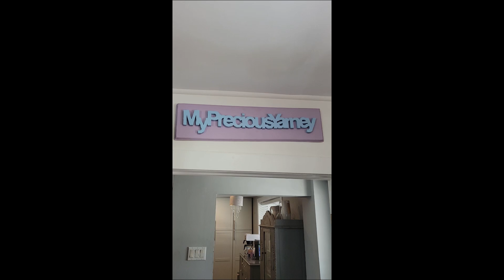Yarnery Tour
My Precious Friends

My Precious Yarnery
North Park Plaza
Brantford Ontario
N3R 7E0
Canada